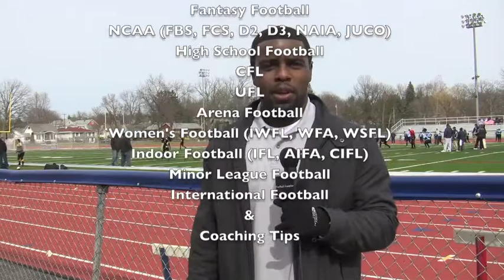Football Gameplan's 2010 NCAA FCS Week 5 Preview (Villanova at William & Mary)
NCAA FCS Week 5 -

Villanova Wildcats at William & Mary Tribe